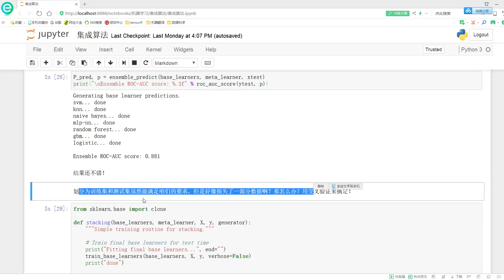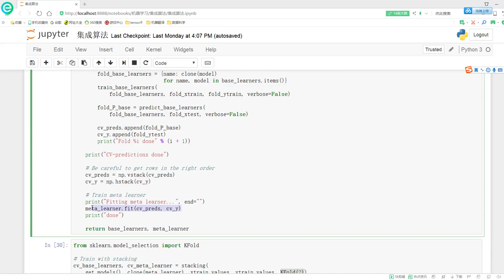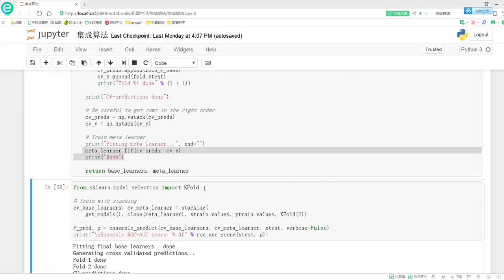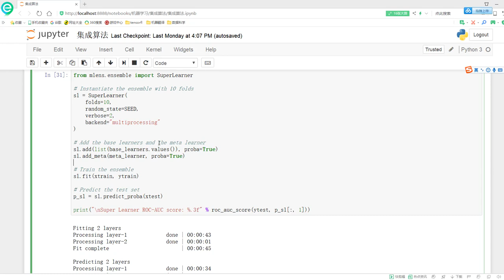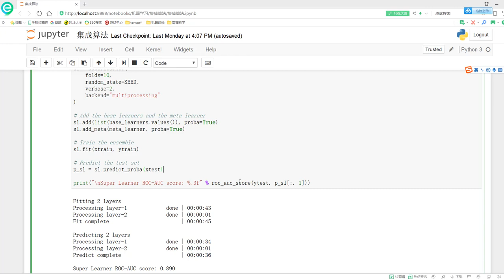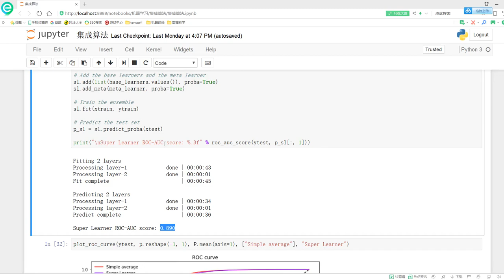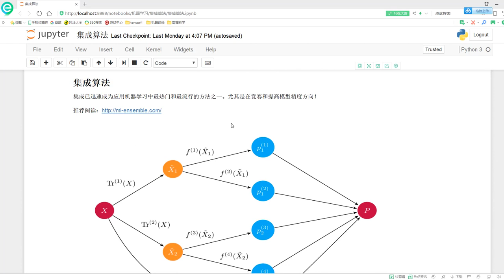27 机器学习入门篇2丨4 集成算法实例丨6 效果改进